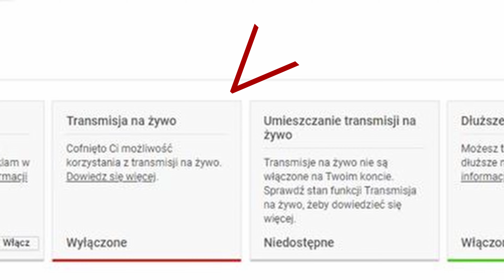(Metin2.PL) Wróciłem na PL'a po 10 latach, CZY WARTO?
CZYTAJ OPIS :O

Komunikacja ze mną za pomocą - DISCORDA!

Strona Dotacji

Snap
JurekToNieJa